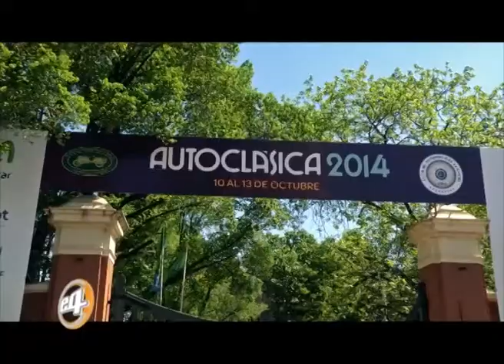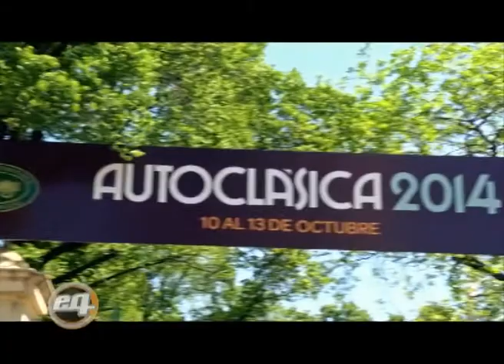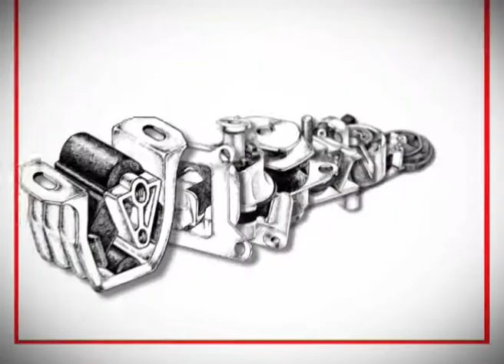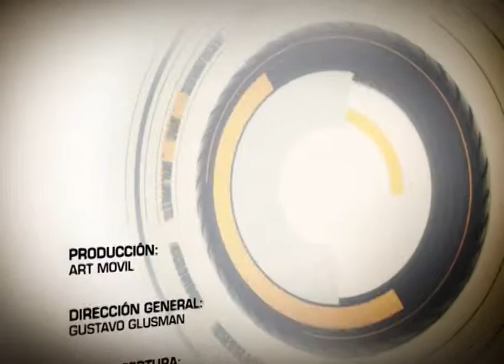EQ Programa 480 - El Garage tv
En el programa de hoy te mostramos una Bugatti 1926 y la carrera que protagonizó contra un caballo pura sangre en Autoclásica 2014.
ROSMI nos muestra sus llantas réplica y deportiva en rodados 14”, 15” y 17”.
Te contamos la historia de la empresa de escapes Good Fabrications.

EQuipment / EQtv
Señal: "El Garage Tv":
Canal: 21 Cablevisión, 107 Cablevisión Digital y 108 Telecentro Digital.

Estreno: Jueves 20:30hs
Repite: Sábado a las 17.30hs / Domingo a las 5.30hs